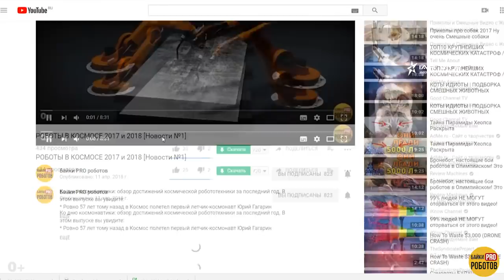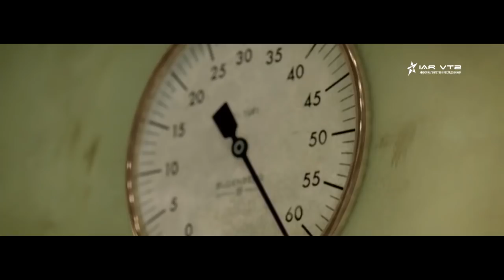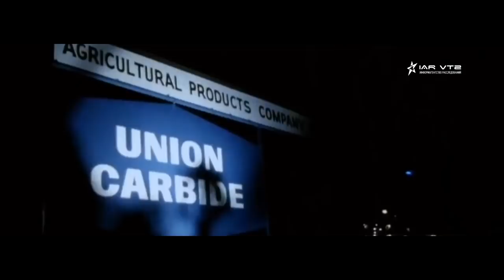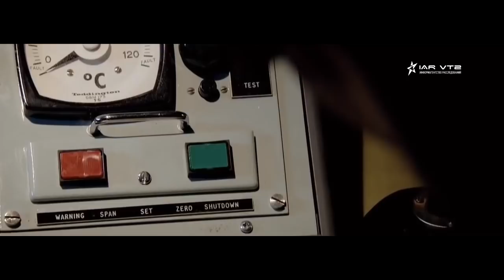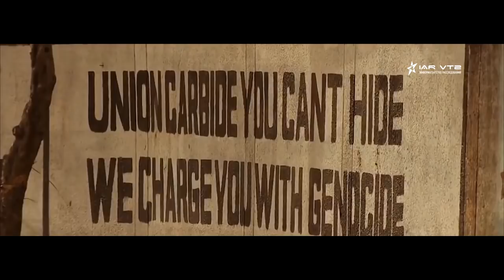СТРАШНЕЙШАЯ КАТАСТРОФА В БХОПАЛЕ - КАК ЭТО БЫЛО НА САМОМ ДЕЛЕ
Предлагаю вашему вниманию отличный виртуальный веб хостинг под ваши сайты. В каждый тарифный план бесплатно предоставляется конструктор сайтов и лендингов, домен 3-го уровня, SSL, профессиональная ДДОС защита и многое другое. Канал "Байки про Роботов"

IAR VT2 Production, 2OI8 © Techno VT2, 2OI8 ©

У нас Вы увидите:
1. Видео-выпуски про вооружение всех стран Мира;
2. Видео по теме: КАК ЭТО БЫЛО НА САМОМ ДЕЛЕ (КЭБНД) -
3. Видео-подкасты и видео-Блоги, в которых мы рассказываем
    обо всем;
4. Политическая составляющая;
5. Видео по теме: САМЫЙ ГРУСТНЫЙ ФИЛЬМ (СГФ) -
    Мотивирующие видео, смысл и правда жизни;
6. Клипы под музыку и многое другое!
7. Видео по теме: "НЕОПОЗНАННОЕ" - рассказываем о
     паранормальных явлениях Мира, а также об экспериментах;
8. Видео по теме: "Техно-Эпоха" - рассказываем о науке,
9. Видео по теме: "Что, если" (было,будет и тд.) (в 4 сезоне)

Номер кошелька ЯндексДеньги:
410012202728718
КивиКошелек:
Вебмани:
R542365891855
Сбербанк:
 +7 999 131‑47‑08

Реквизиты:
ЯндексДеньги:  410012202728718